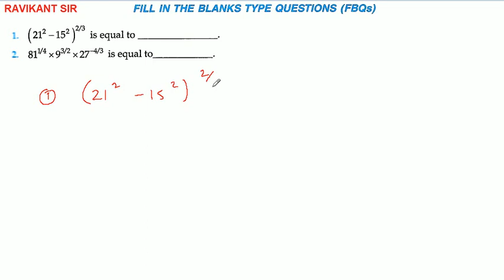Exponents of Real Numbers | Class 9th Maths | R D Sharma Solution | Chapter 2 | Part 11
Exponents of Real Numbers | Class 9th Maths | R D Sharma Solution | Dhanpat Rai Publication | Chapter 2 | Part 11

In this video, questions 1 to 17 of FBQs Exercise are solved.

R D Sharma Class 9th Solution / Dhanpat Rai Publications Class 9th Maths / CBSE Class 9th Maths Solution